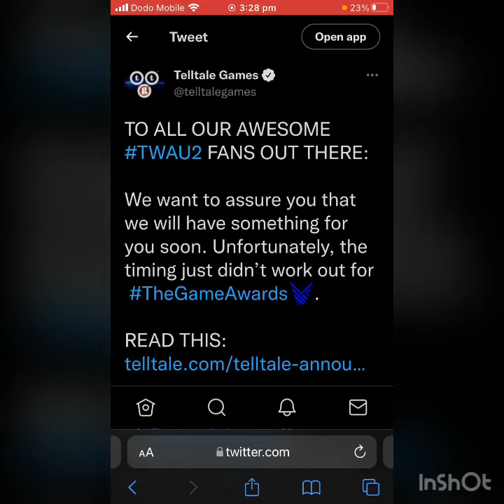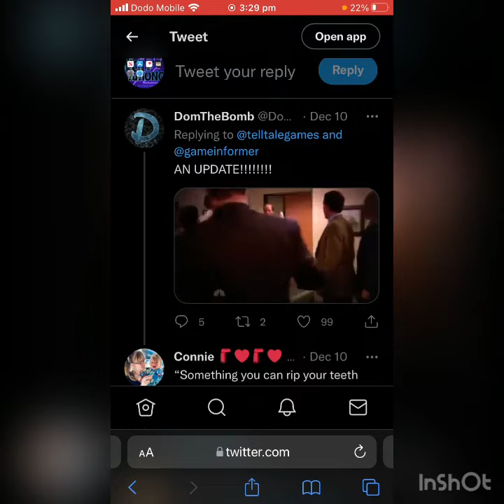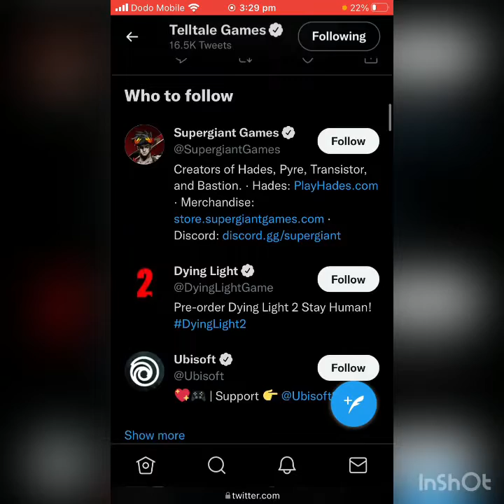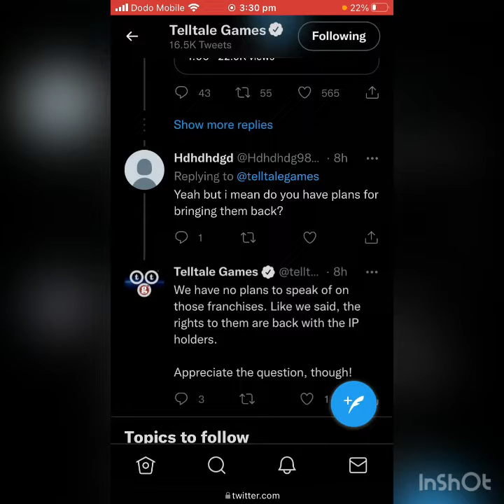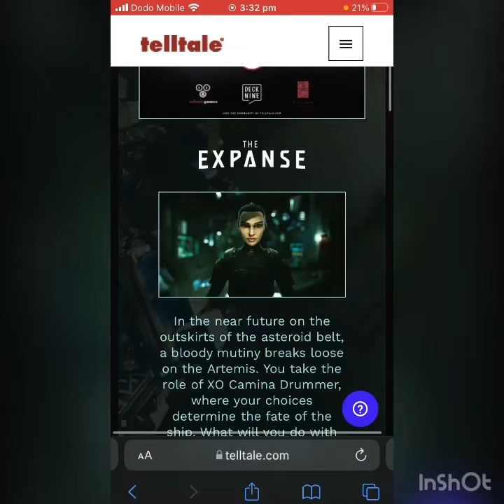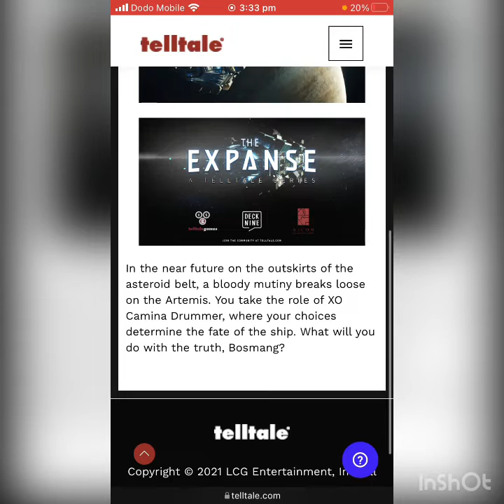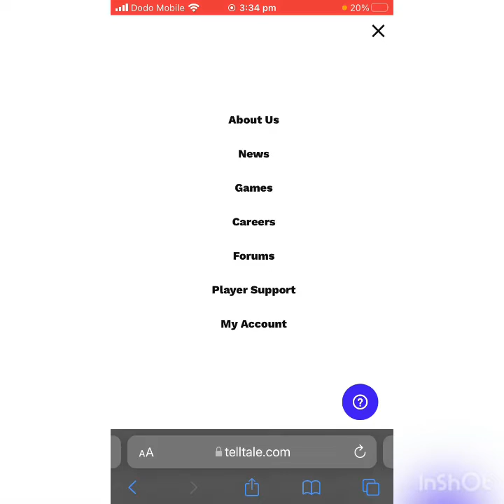The ￼Expand Telltale series and more Telltale stuff and tweets video￼